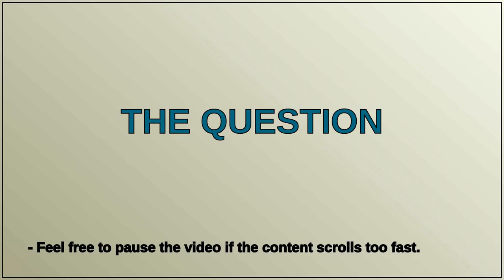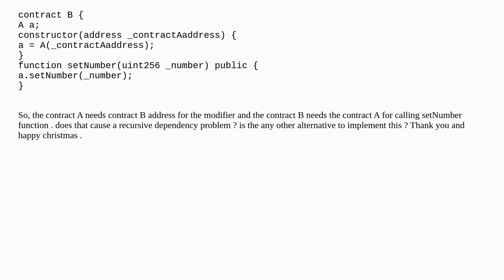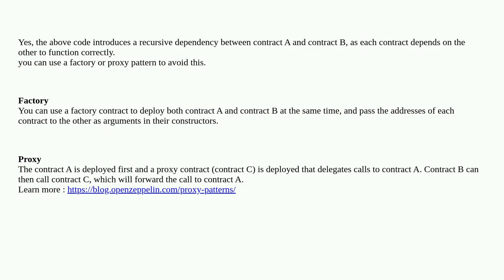contract recursive dependency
A special thanks goes out to the community

  constructor function addresses modifiers solidity